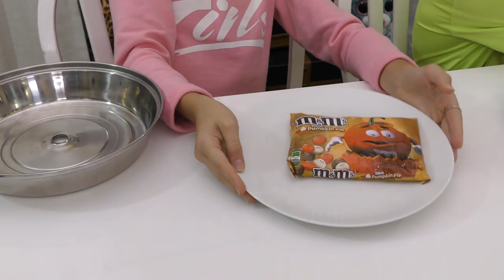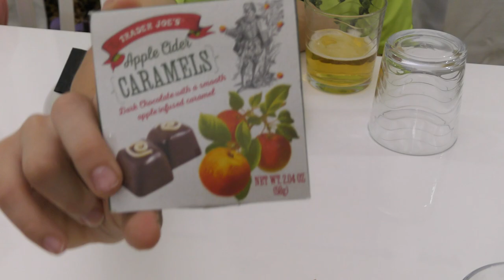CANDY VS REAL FOOD | THANKSGIVING EDITION | We Are The Davises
Kayla and Tyler do a switch up challenge with Thanksgiving food and candy. Who ends up with what? Super funny!

Musical.ly:  wearethedavises